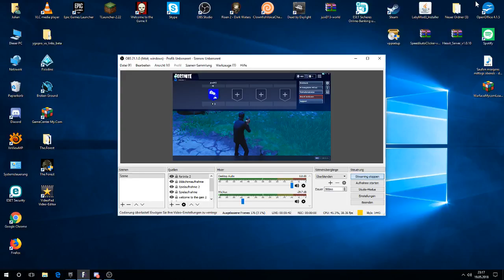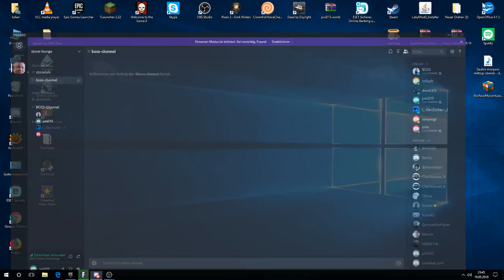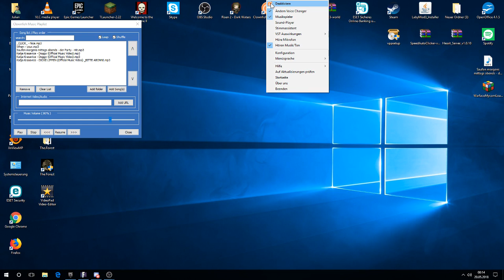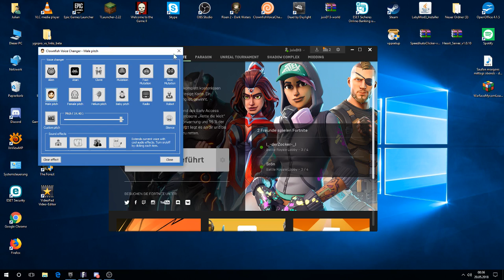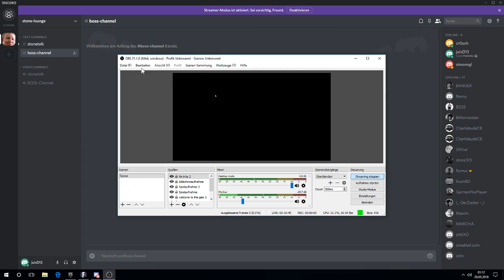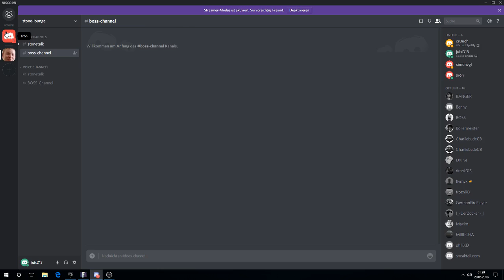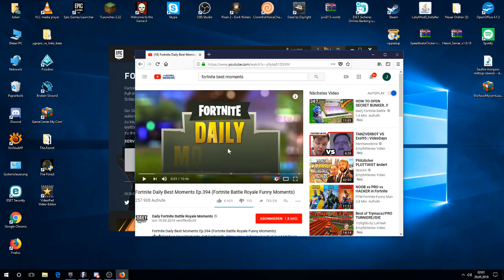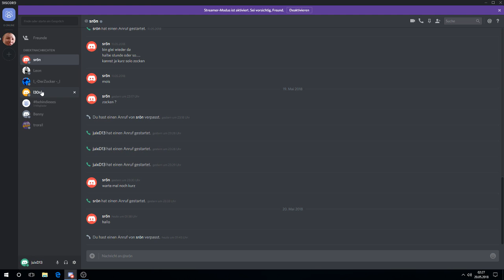Livestream von JuixD 13